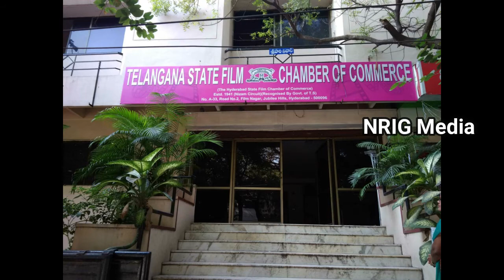“అల వైకుంఠపురంలో” కథ నాది… త్వరలో త్రివిక్రమ్‌‌కు నోటీసులు… దర్శకుడి ఆరోపణలు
“అల వైకుంఠపురంలో” కథ నాది… త్వరలో త్రివిక్రమ్‌‌కు నోటీసులు… దర్శకుడి ఆరోపణలు||/legal-notice-to-director-trivikram-on-ala-vaikuntapuram-lo-concept